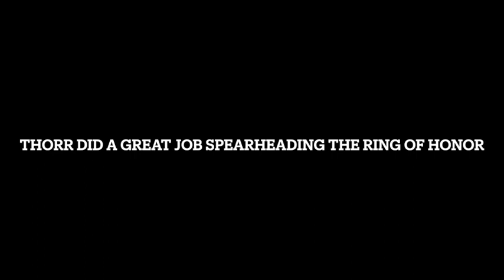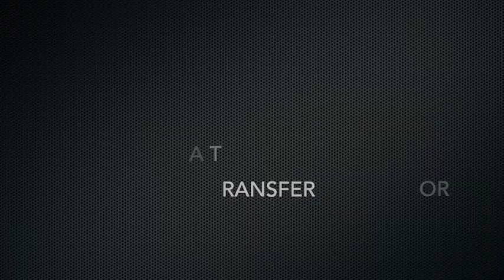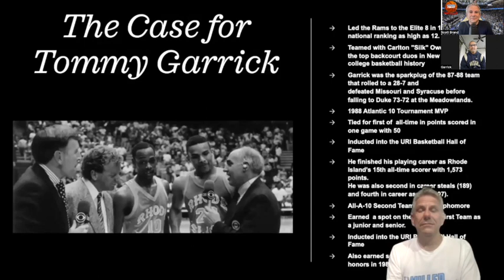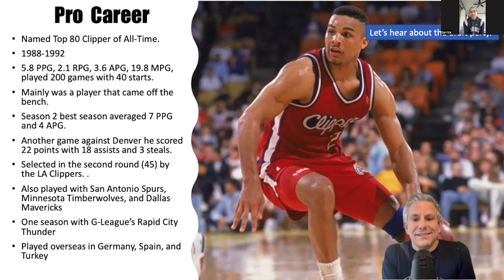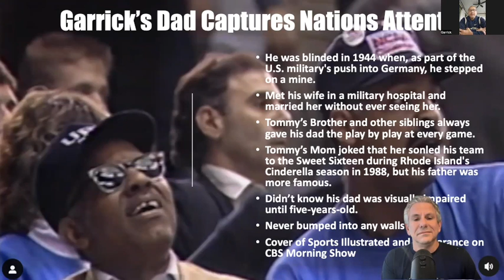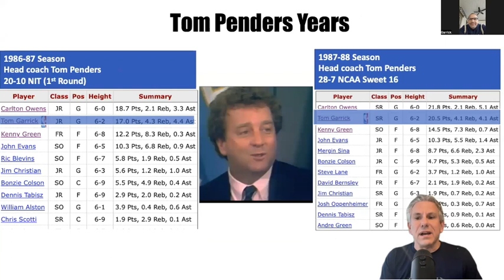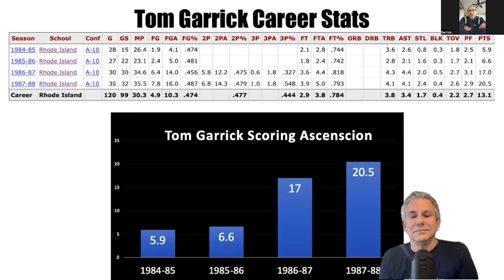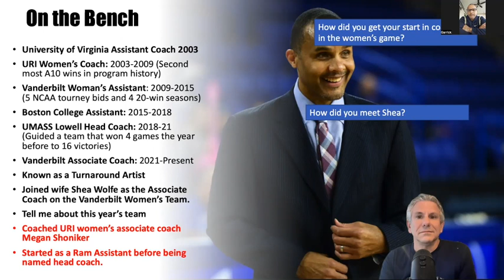The Dramatic Transformation of URI Great Tommy Garrick from College to the NBA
Episode 39 of the GoRhody hoops podcast has Tommy Garrick one of the greatest Ram’s of all time as a guest.

First thx for taking the time from your hectic schedule to come in.

Tommy was one of the best Rhode Island high school players

He helped lead the 87-88 Rams to the Round of 16 knocking off Missouri, Syracuse before falling short by 1 against Duke in what has been known as the “Phantom Foul” game because Tommy was assessed 3 fouls in the first 7 minutes of the game.

He played four years in the NBA spending most of his time on the LA Clippers. Tommy played a key role on that team and was part of the rotation.

Tells how he got the nickname chief

Tommy is proud he is only one of five players to make it in the NBA

Garrick said he appreciated Thorr playing the protagonist in making this happen.

Found the Ring of Honor to be an Amazing night

The 88 Team went the furthest the first time.

Brendan Malone was a major part of the team reaching the Sweet 16

Talks about why he was about to quit playing basketball for URI

Bonus video on Silk talking about Tommy.

Tommy remembers the time early on when Coach Penders said he will make him a pro. By senior night a couple of agents wanted to meet with Silk and Tommy.

Reveals his favorite NBA player

Remembers how well he played at the NBA Portsmith invitational summer camp.

Bonus video on Kenny Green remembering Tommy.

Tommy’s dad said he did not have to be the fastest but just faster than who you are running against.

Tommy revealed that he worked so hard his first two years at Rhody for fear that he was not good enough to play on the team.

Bonus video of Tommy’s Rhody’s highlights.

Tommy thought he was the best player in RI high school.

His favorite sport was football and not basketball.

Tommy talks about the Duke game in the round of 16.

Scott Brand asked Tommy why he missed his draft party.

Reminisces about his dad’s greatness despite the fact that he was visually impaired and how he met his wife after he was blinded in WW2 and never saw her.

Tommy informed Scott that his four-year-old daughter was in school a mile away from the Nashville shooting.

Tommy lived in a house 8 women and one bathroom.

Scott Brand shares a spreadsheet showing Tommy’s transformation from 6 ppg his junior year to 17 his senior year.

Tommy goes through his progression as a college basketball coach.

Tommy gives his best impression of Jim Harrick.

Tommy said that in 7th grade he practiced signing his name in hope that he would some day be a professional athlete. He called it irrational confidence.

At the end of the interview he asked him who had the ugliest shot on the team and what celebrity Tom Penders looked like.